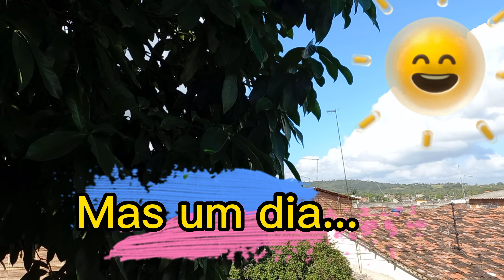Construção 🚧 🏠 Reboco///Não dá pra acreditar 😱😱😱 tá acontecendo. Ep.05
Obrigada ✌ por somor conosco ❤
Nosso momento de compartilhar com vcs ,
Nossa alegria 🙏Nossa gratidão à Deus.